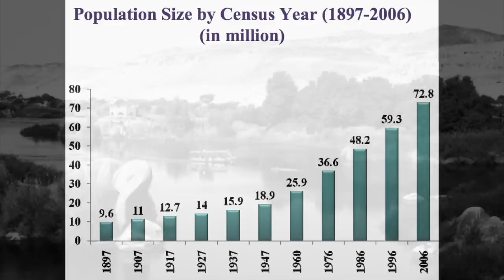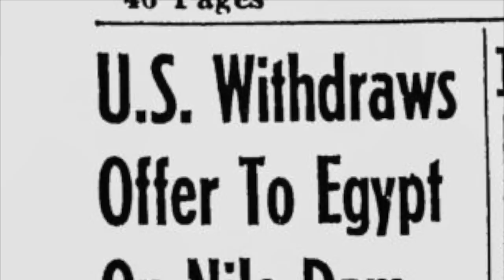The Aswan High Dam